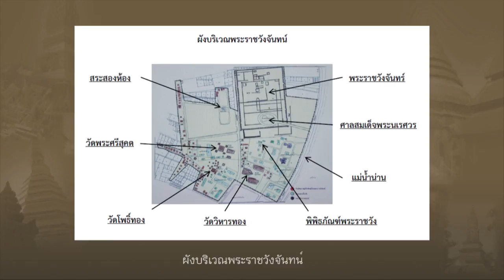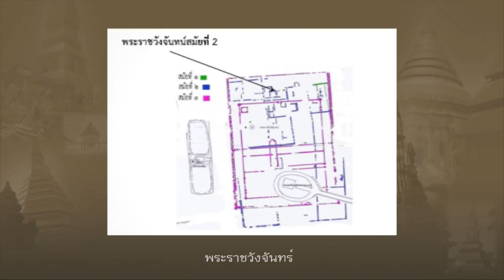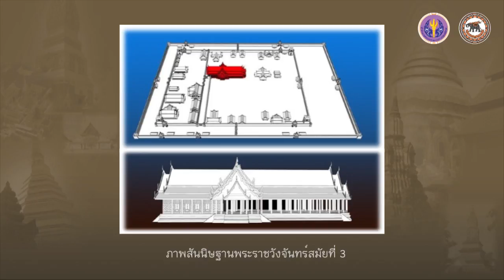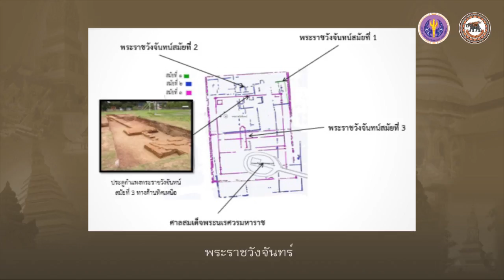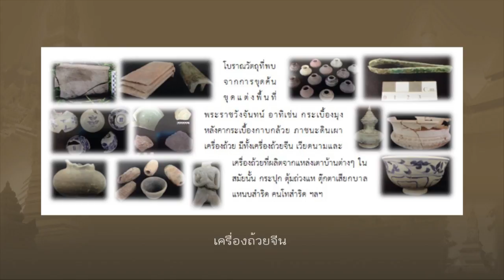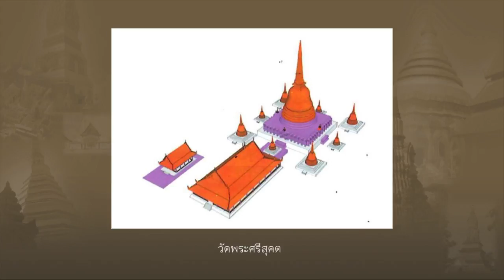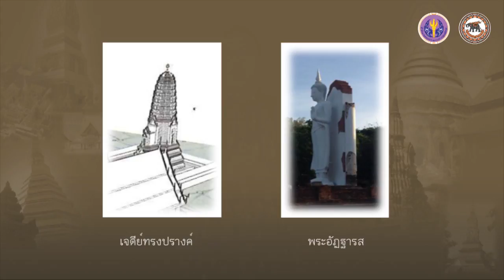nux001 w04 v05